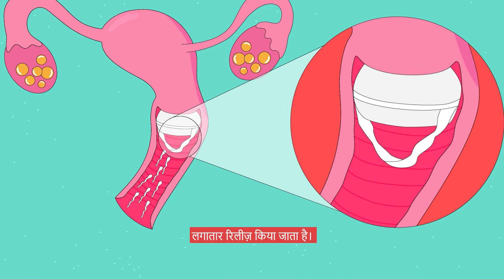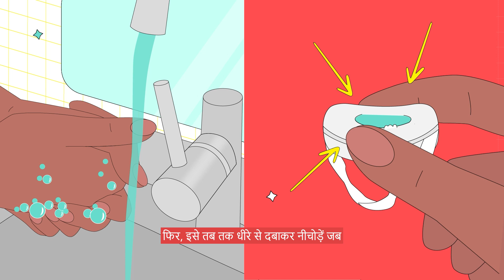गर्भनिरोधक स्पंज: एक आसान और प्रभावी गर्भनिरोधक विकल्प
गर्भनिरोधक स्पंज, जिसे योनि स्पंज गर्भनिरोधक के रूप में भी जाना जाता है, एक सफेद, गोल प्लास्टिक फोम का टुकड़ा है जिसे सेक्स से पहले योनि में डालने से पहले गीला किया जाता है। लगभग 5 सेमी चौड़ा यह स्पंज, गर्भाशय ग्रीवा को कवर करते हुए शुक्राणु को रोकने में मदद करता है। इसके एक तरफ एक डिंपल होता है जो इसे आसानी से लगाने में मदद करता है, और दूसरी तरफ एक पॉलिएस्टर लूप होता है, जो इसे निकालने को सरल बनाता है।

यदि आप एक सुविधाजनक और गैर-हार्मोनल गर्भनिरोधक की तलाश कर रहे हैं, तो इस वीडियो को अंत तक देखें। इसे अपने दोस्तों और परिवार के साथ साझा करें और अपने सवाल नीचे कमेंट में जरूर लिखें!